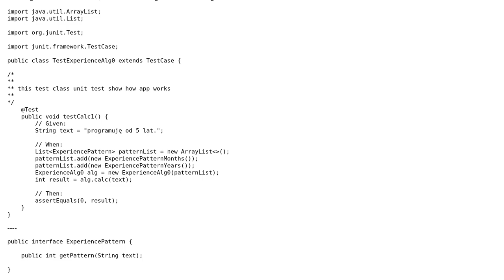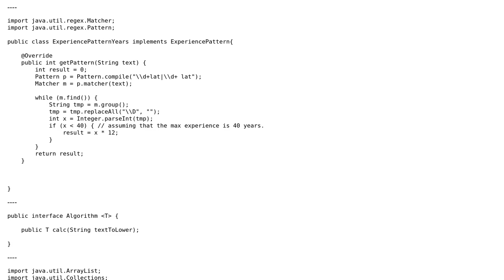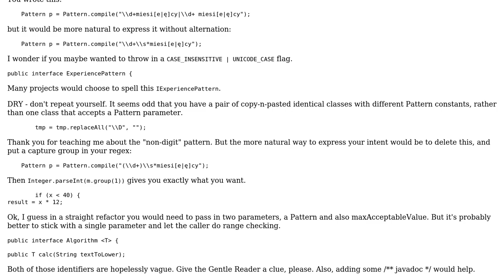Parsing length of work experience using Composite design pattern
With thanks & praise to God, and with thanks to the many people who have made this project possible! | Content (except music & images) licensed under CC BY-SA | Music | Images & others | With thanks to user wBacz user J_H user 200_success and the Stack Exchange Network Trademarks are property of their respective owners. You are responsible for your own actions.